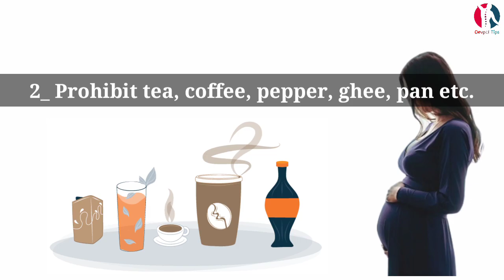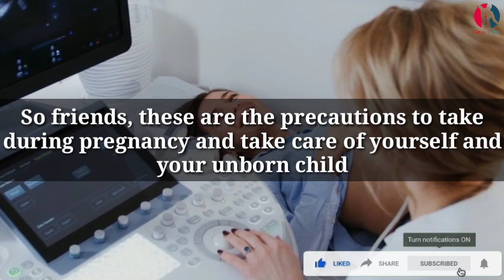precautions during pregnancy | pregnancy care | symptoms